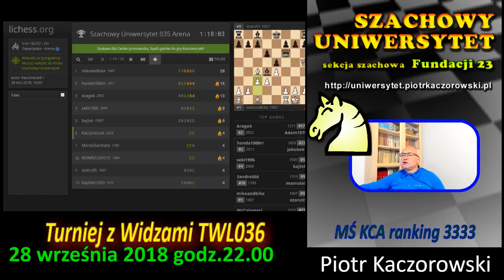Szachy.E30.Obrona Nimzowitscha.GWS555.PKW590.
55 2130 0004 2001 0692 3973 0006